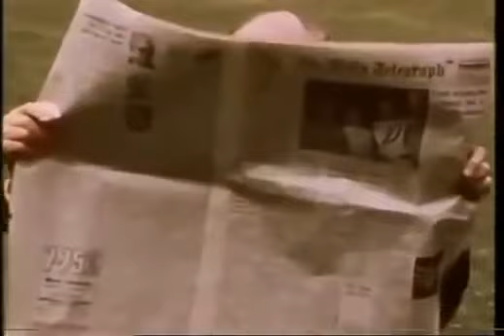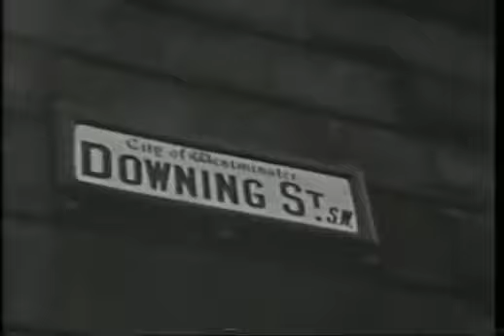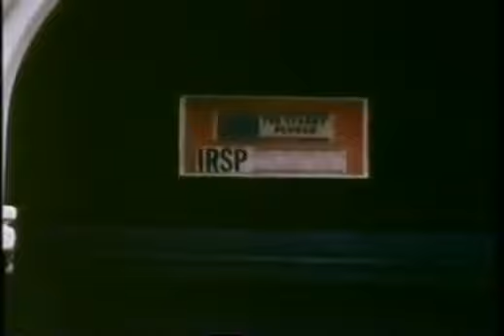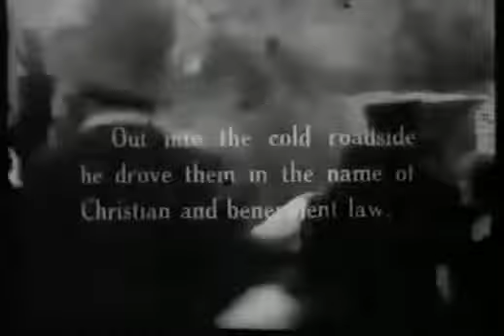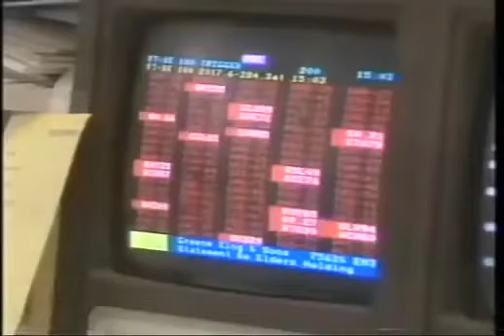The Living Dead (The Attic), 1995, part 3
The speeches of Winston Churchill in 1940 inspired the British people at a perilous time in their history by calling on romantic images of a glorious and idealised past. The final film in Adam Curtis' series shows how Margaret Thatcher used Churchill's vision to shape Britain in the 1980s - and to stay in power.